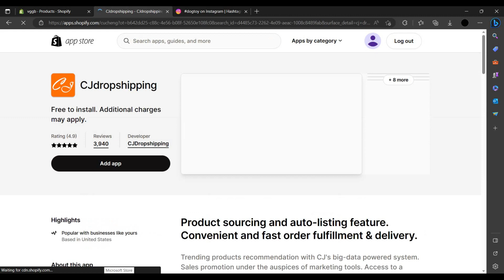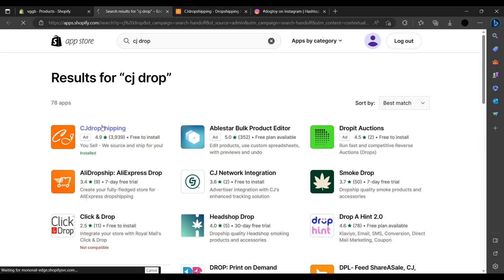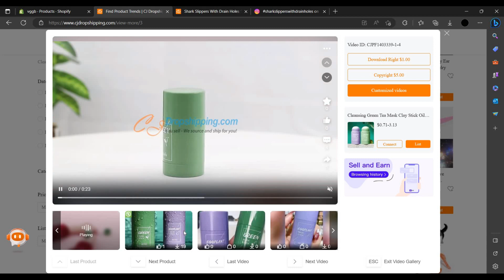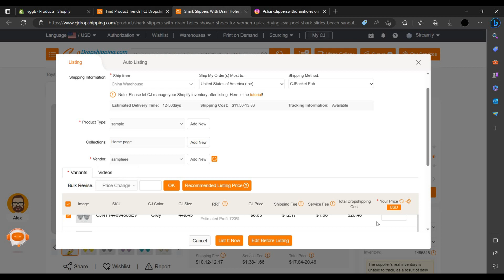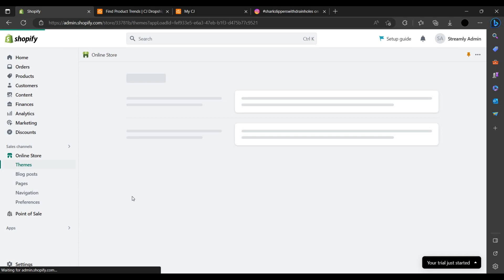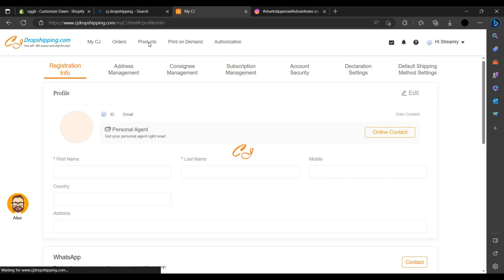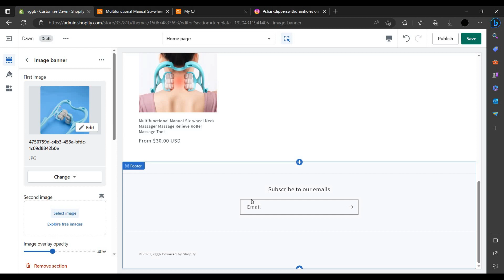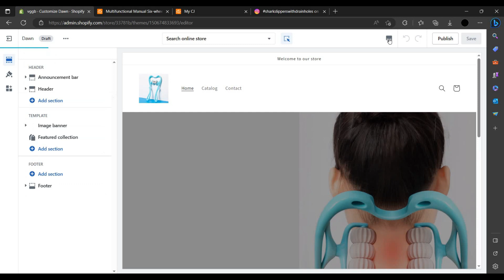How to Create a One Product Shopify Store in 2023 - Tutorial For Beginners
Are you a beginner looking to start your own Shopify store with a single product? This tutorial is designed to guide you through the process of creating a one product Shopify store, allowing you to focus on promoting and selling a specific item to your target audience.

In this step-by-step tutorial, we'll walk you through the process of setting up a one product Shopify store from scratch. You'll learn how to create a Shopify account, choose a suitable theme, and customize it to align with your brand and product.

We'll guide you through the process of adding your product to your Shopify store, including writing compelling product descriptions, uploading high-quality product images, and setting the right pricing. You'll also discover how to set up secure payment options, configure shipping settings, and manage inventory for your single product.

Furthermore, we'll explore strategies for optimizing your one product Shopify store for conversions. You'll learn about effective call-to-action placement, implementing trust signals, and creating a streamlined and user-friendly checkout process.

Marketing is key to the success of your one product store, so we'll cover essential marketing tactics to drive traffic and generate sales. You'll discover how to utilize social media platforms, email marketing, and other promotional strategies to reach your target audience and convert them into customers.

By the end of this tutorial, you'll have the knowledge and confidence to create a one product Shopify store in 2023, allowing you to focus on promoting and selling your chosen product effectively.

Key Learning Points:
• Setting up a Shopify account and choosing a suitable theme
• Customizing your Shopify store to align with your brand
• Adding your single product, writing compelling descriptions, and uploading images
• Setting pricing, secure payment options, and shipping settings
• Managing inventory for your one product
• Optimizing your store for conversions
• Implementing effective marketing strategies
• Utilizing social media, email marketing, and other promotional tactics

Join us in this tutorial and embark on your journey to create a successful one product Shopify store. Start selling your chosen product to your target audience and capitalize on the opportunities that 2023 brings for online entrepreneurs.